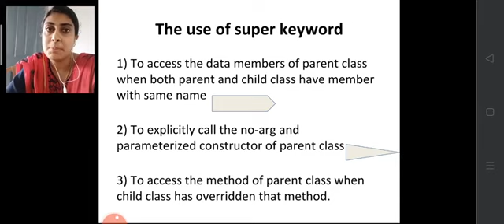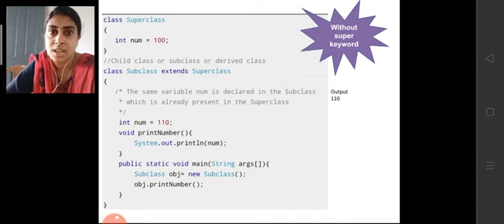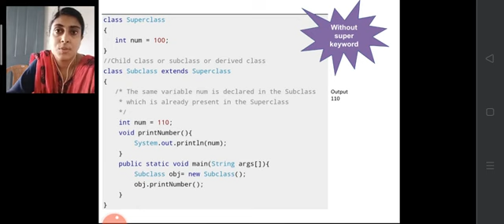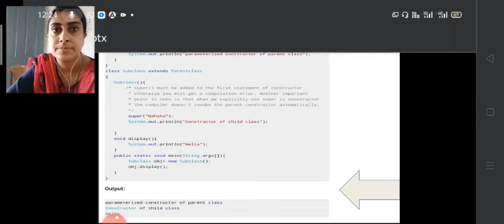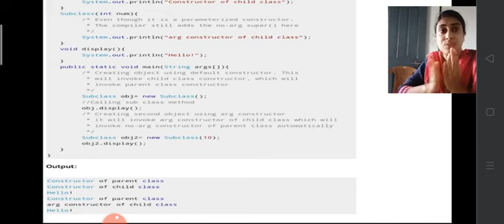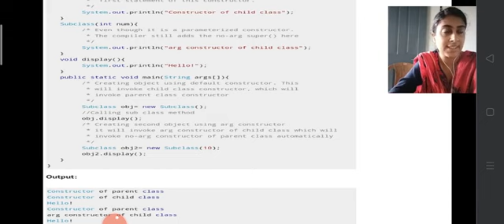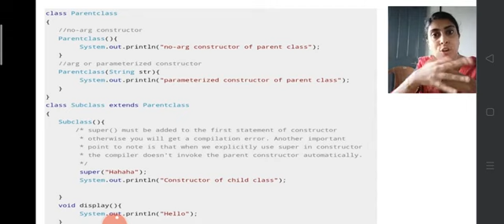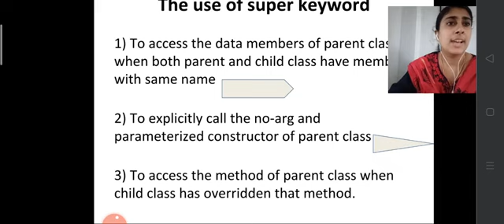Module II- Super keyword (2 cases)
Java programming using linux Module 2